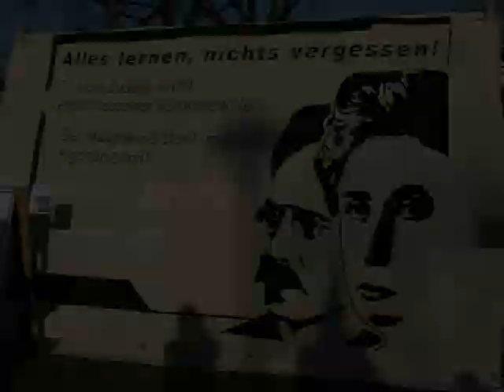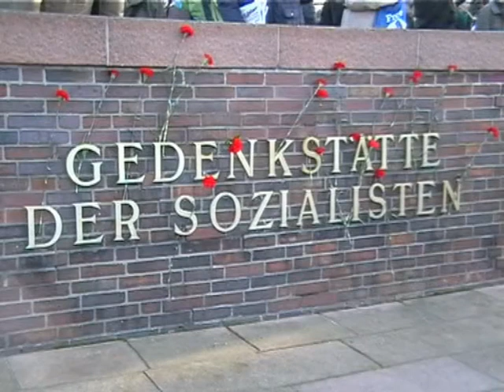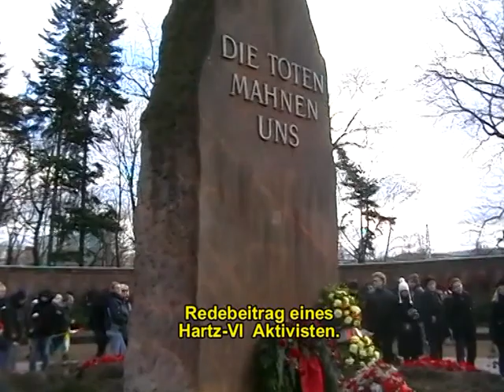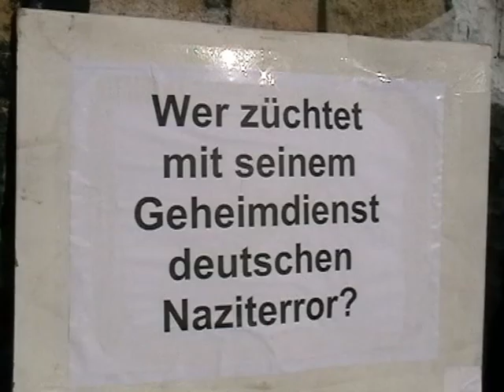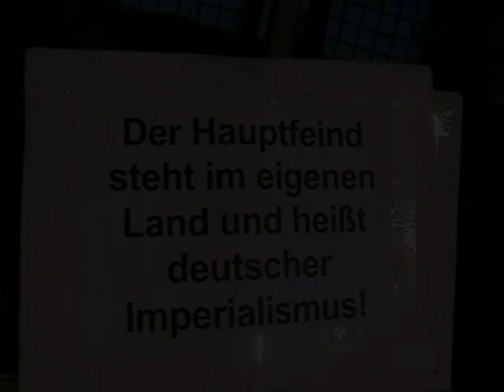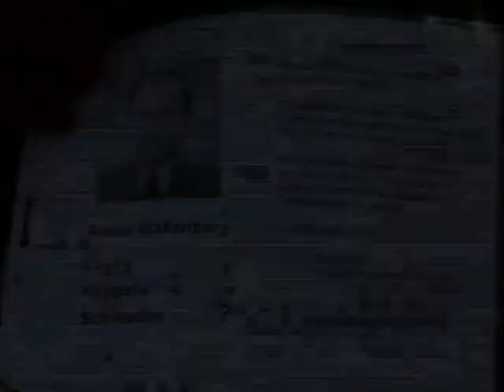Rosa Luxemburg Demo Berlin 15.01.2012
Ber